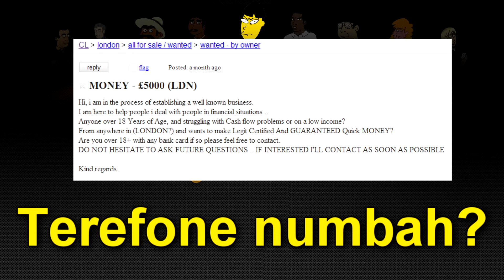Epic Credit Card Scammer Prank - Ownage Pranks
I called a guy on craigslist who was clearly trying to scam people by getting their bank card details. When I replied to the ad the guy had me call his 'cousin' for more information, and then this epic call went down | Subscribe for free to catch my future videos!